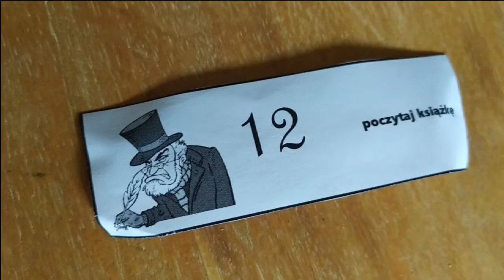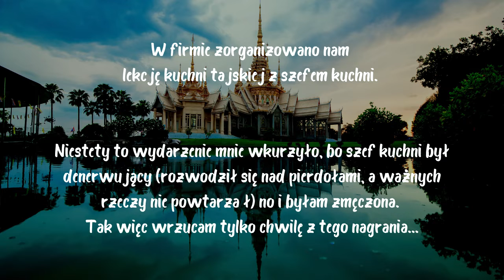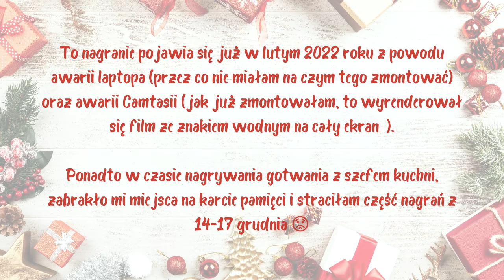Vlogmas 2021 tydzień 3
Z powodu problemów z laptopem (spalony dysk) oraz problemów z Camtasią (watermark na cały ekran), postanowiłam po prostu wypuścić już tego vlogmasa. Niktóre materiały źródłowe niestety utraciłam z powodu za małej ilości pamięci na karcie. Montowałam tego vlogmasa 3 razy i już jestem nim zmęczona.